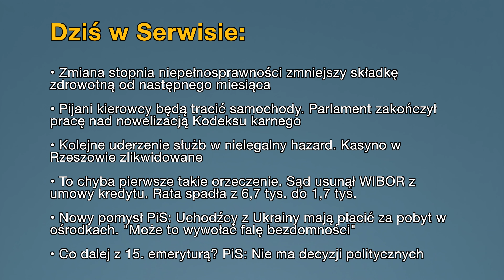• Aktualności: 22.11.2022 | 2 (Tłumaczenie na Język Migowy - PJM)